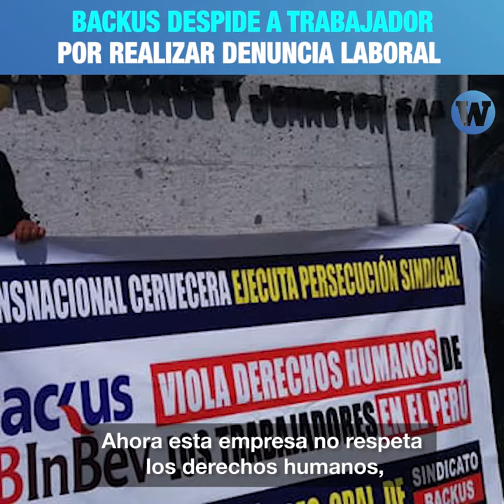Empresa Backus despide a trabajador por realizar denuncia laboral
De acuerdo al testimonio del Secretario General del Sindicato Nacional de Obreros de Unión de Cervecerías Peruanas Backus y Johnston, la empresa lo habría despedido y denunciado penalmente.